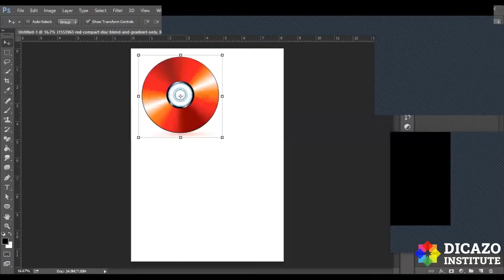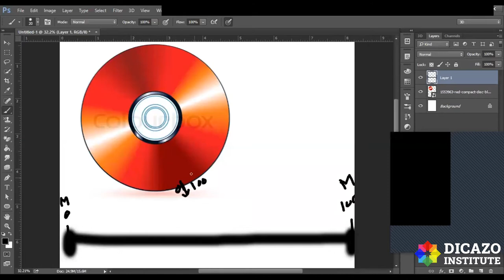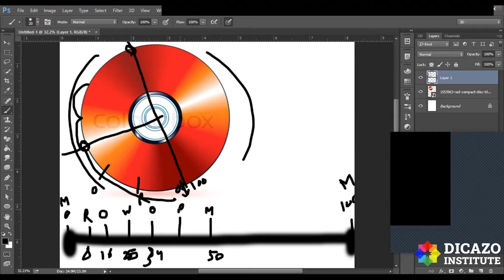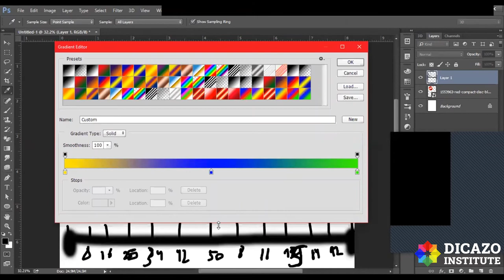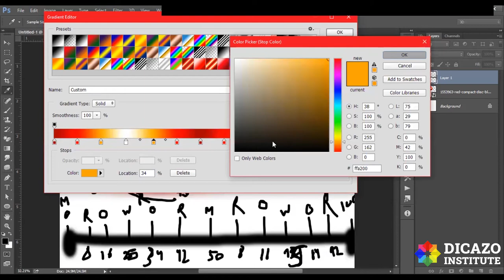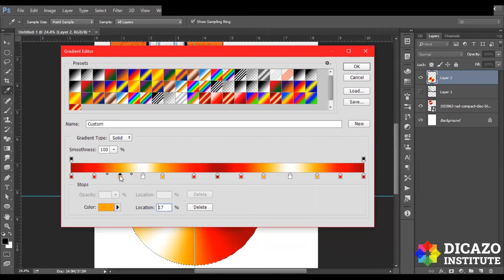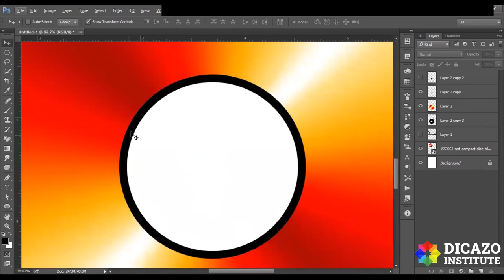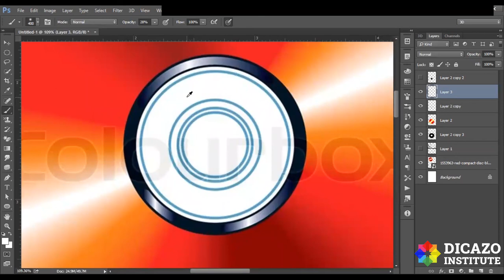How to Create Realistic Compact Disk (Cd) with Gradient Tool in Adobe Photoshop? | Photoshop Tuts l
How to Create Realistic Compact Disk (Cd) with Gradient Tool in Adobe Photoshop?| Photoshop Tutorial in Hindi | Dicazo Institute In this video, we explained that How to Create Realistic Compact Disk (Cd) with Gradient Tool in Adobe Photoshop? in Hindi.
Team Dicazo

Review → g.page/Dicazo-Computer-Institute/review